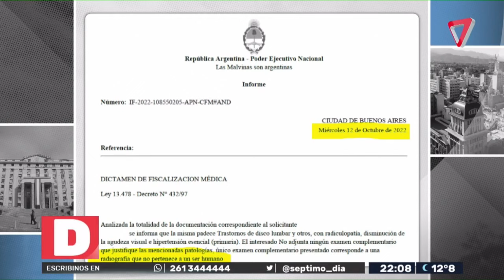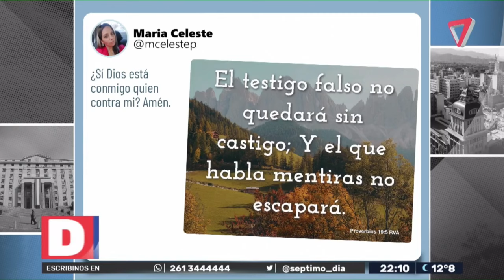Editorial de 7D: aprendan a hablar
Al Gobierno de Milei lo persiguen los errores discursivos. Desde la vicepresidenta hasta  los legisladores.   Los peligros de dañar la gestión en el medio de conflictos mucho más importantes.